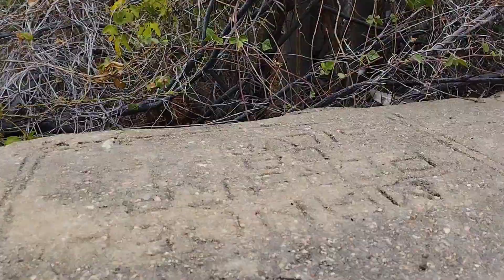A BARRAGEM CONSTRUÍDA EM 1988! E O NINHO DI URUBU COM COM DOIS OVOS